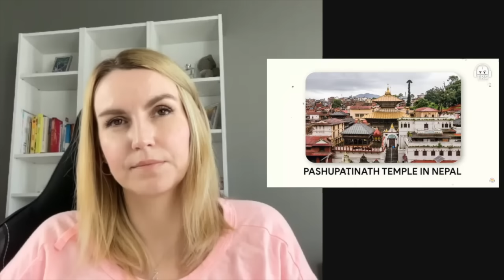India Before Invasions - Explained By Sandeep Balakrishna | Reaction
Come and join me to see me react to how India was prior islamic invasions.